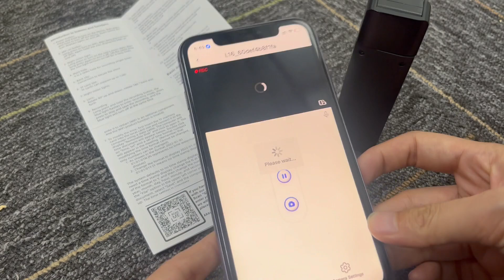WIFI Setting - Kaysunlink L6 MINI WIFI Body Camera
Kaysunlink L6 MINI WIFI Body Camera - WIFI Setting